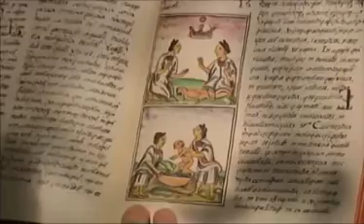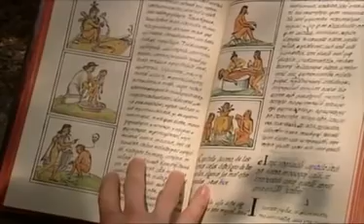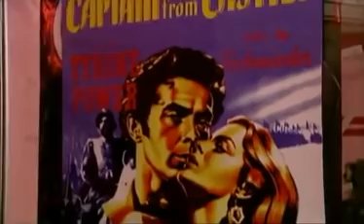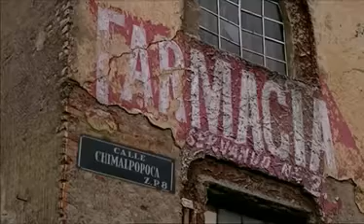Conquistador Hernán Cortés - Fall of the Aztecs.